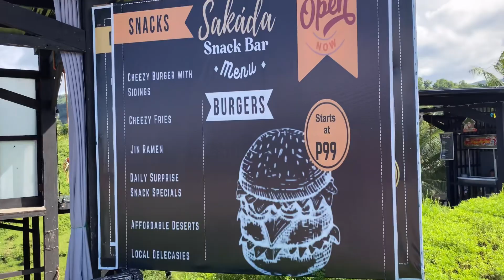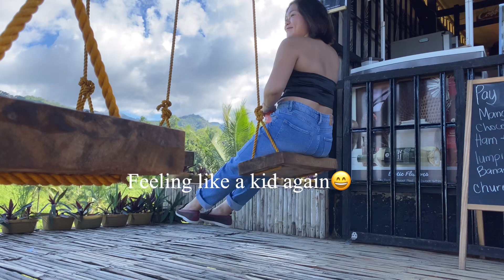Peaceful Cafe Hopping in Sakada hits different + A day in my Life feat Pyungkang Yul, Cafe Tour✨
Hi guys!

 I’ll be writing here a short description of my Sakada Cafe Trip. But let me first upload this video hehei!